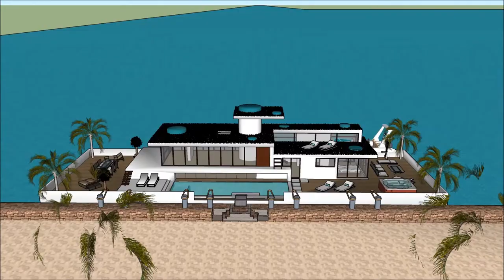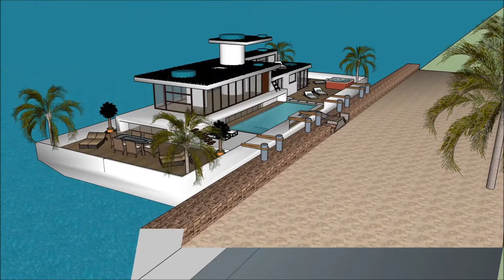Plaukiojantis namas nuoma namai alytuje sketchup architektūra ir dizainas architektas vilniuje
The floating house villa houseboatzania launching an innovative high-end luxury yacht floating house villa mansion home design potentially as a display of exhibition of the Plaukiojantis namas nuoma  namai alytuje sketchup  architektūra ir dizainas   architektas vilniuje  .

The collection of the Floating house villa houseboatzania concept of Plaukiojantis namas nuoma  namai alytuje sketchup  architektūra ir dizainas   architektas vilniuje   consists of high luxury and architectural art pieces in minimalism combined with living on the waterfront of the harbour.

The floating house villa mansion yacht design has the basis to sustain living with high standards and contemporary structural design -  with numerous of prospects for excessive living and
celebrating the desire of life worldwide: